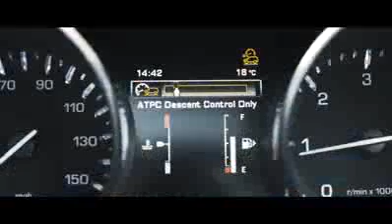car pulling train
Land Rover the powerful car pulling 3 coaches train efficiently..